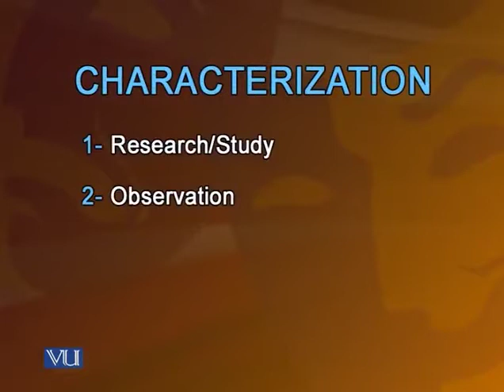Self Negation in Acting by Firdous Jamal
Courtesy : Virtual University of Pakistan